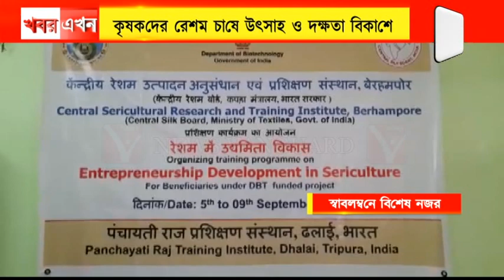কৃষকদের রেশম চাষে উৎসাহ ও দক্ষতা বিকাশে বিশেষ প্রশিক্ষণ